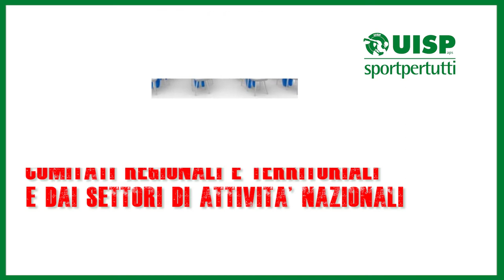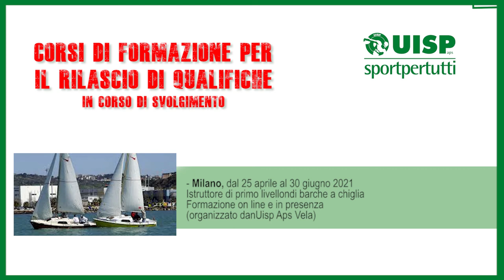Ecco il calendario dei corsi di formazione Uisp - 7maggio